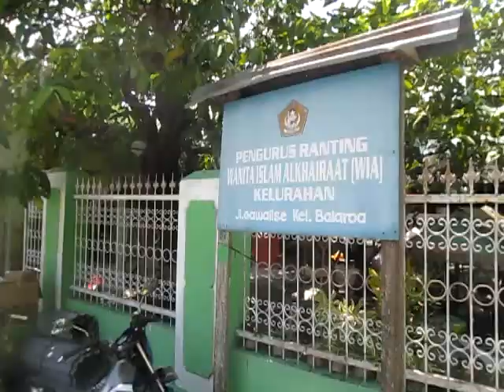Mengerikan! Ratusa Rumah di Perumnas Balaroa Kota Palu Tertelan Bumi Akibat Likuifaksi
Perumahan di Kelurahan Balaroa Kota Palu merupakan salah lokasi terparah akibat Gempa Bumi 7,4 SR dan ikuifaksi yang menghantam Kota Palu, Sigi dan Donggala pada Jumat (28/9/2018). Ratusan rumah dan ribuan penghuninya hilang tertelan bumi akibat fenomena lukifaksi.